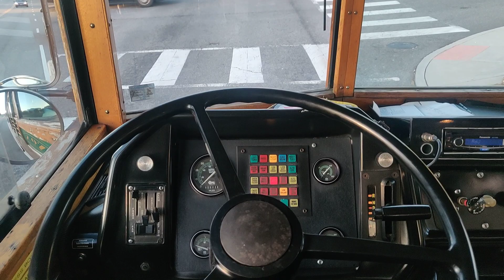1993 Chance Coach Trolley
Welp I got something different for you guys today. Here is a 1993 Chance Coach Trolley

Fitted with a Cummins B 5.9 ( ISB)
Allison AT 545

AND AS ALWAYS FOR MORE CONTENT YA KNOW WHAT YOU GOTTA DO